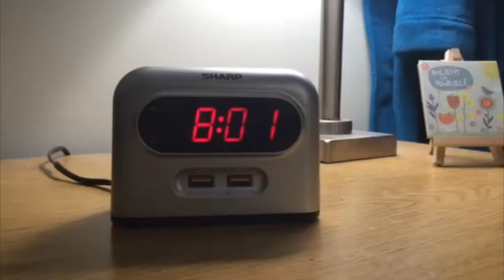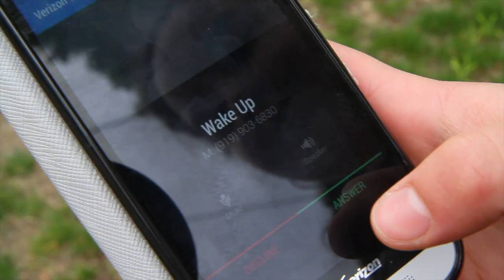Gone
Written and directed by Caroline Gihlstorf '19
Starring Laura Mahaniah
A Spring Film Labs 2017 Film